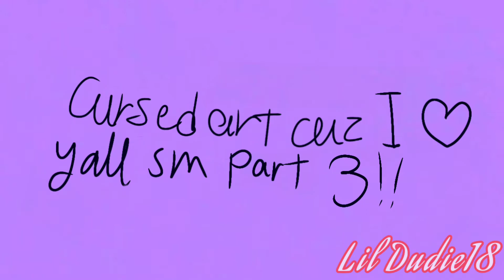Cursed art mix - part 3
🐞 I haven't been posting have I 😬 🐞

🐞 I should probably stop promising new videos I don't have time 🤩🐞